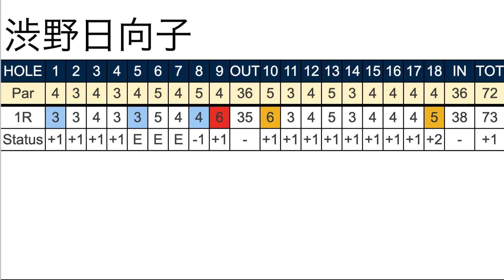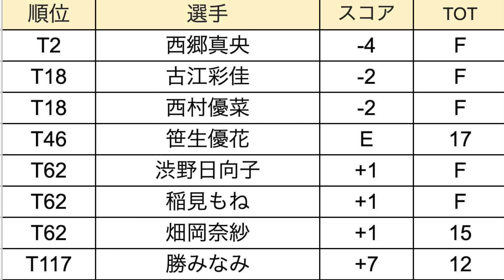渋野日向子速報【米女子ゴルフツアー第12戦】みずほアメリカズオープン初日の結果 西郷真央も急遽出場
古江彩佳への１０個の質問とは？
渋野日向子リシャッフル気にしなくていい！【米女子ゴルフツアー第12戦】みずほアメリカズオープン初日の組合せ

出場選手
イザベラ・フィエロ
カリス・デヴィッドソン
オリビア・コーワン
エスター・ヘンセライト
ブリタニー・リンシカム
ユウ・リウ
ジェニファー・クプチョ
フリーダ・キンフルト
アディティ・アショク
モリヤ・ジュタヌガーン
アリー・ユーイング
エミリー・クリスティン・ペダーセン
ヤン・リウ
ステファニー・メドウ
カン・ミンジ
ナリン・アン
マリーナ・アレックス
西村優菜
マチルダ・カスレン
セリーヌ・ボルヘ
ギャビー・ロペス
マリア・ファッシ
サラ・ケンプ
メル・リード
ベイリー・ターディ
レオナ・マグワイア
チャーリー・ハル
ネリー・コルダ
アタヤ・ティティクル
古江彩佳
アンドレア・リー
ポーラ・クリーマー
シユ・リン
ローズ・チャン
アルバネ・バレンズエラ
リディア・コー
アリヤ・ジュタヌガーン
ガブリエラ・ラッフェルス
チェ・ヘジン
キム・セイヨン
ステイシー・ルイス
稲見もね
チャネティー・ワンナセン
ハンナ・グリーン
ローレン・コフリン
アリセン・コーパス
アリソン・リー
エイミー・ヤン
アサハラ・ムニョス
リンゼイ・ウィーバー・ライト
ダニ・ホルムクヴィスト
ソフィア・ポポフ
リネア・シュトローム
ローレン・ピーター
ナンナ・ケルツ・マドセン
モード・エメ・ルブラン
ペルニラ・リンドバーグ
ジャラヴィー・ブンチャント
イン・ジー・チュン
ジ・ウンヒ
ジャスミン スワンナプラ
エマ・タリー
パバリサ・ヨクトゥアン
ステファニー・キリアクー
キャロライン・マッソン
ウィチャニー・ミーチャイ
ジョージアホール
モルガン・メトロー
リンディ・ダンカン
渋野日向子
ジェニー・シン
アルピチャヤ ユボル
ポーラ・レト
リゼット・サラス
笹生優花
ジェマ・ドライバーグ
ビアンカ・パグダンガナン
パク・ヒヨン
オーストン・キム
ライアン・オトゥール
ダニエル・カン
ロバータ・リティ
ジーナ・キム
アガット・レーズン
レクシー・トンプソン
リン・グラント
ルオニン・イン
アンジェラ・スタンフォード
マジャ・スターク
エリザベス・ショコル
畑岡奈紗
コ・ジニョン
ブルック・M・ヘンダーソン
グレース・キム
マデレン・サグストロム
イ・ミヒャン
ミンジー・リー
ヘラン・リュ
アレクサ・パノ
パジャリー・アナンナルカン
セリーヌ・ブティエ
アシュリー・ブハイ
サラ・シュメルゼル
アンナ・ノルドクヴィスト
エンジェル・イン
パティ・タバタナキット
カルロタ・シガンダ
ミーガン・カン
チョン・ジウォン
勝みなみ
リム・キム
イェリミ・ノ
ジョディ・エワート・シャドフ
スー・ウェイリン
ロビン・チョイ
ジェニー・コールマン
ペリーヌ・デラクール
クリステン・ギルマン
レティシア・ベック
ペイユン・チエン